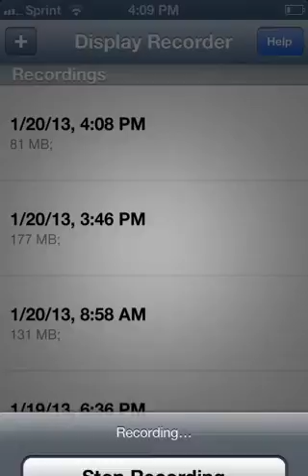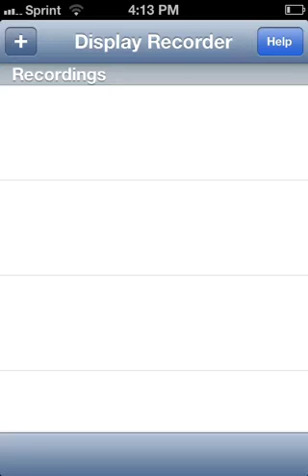Batman arkham city lockdown pt.10